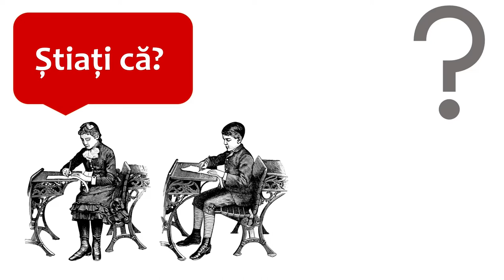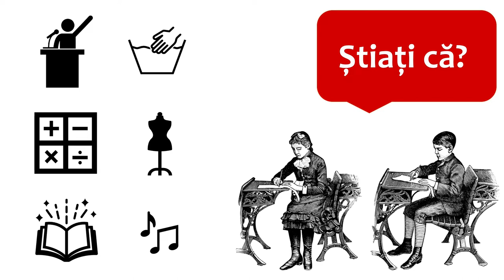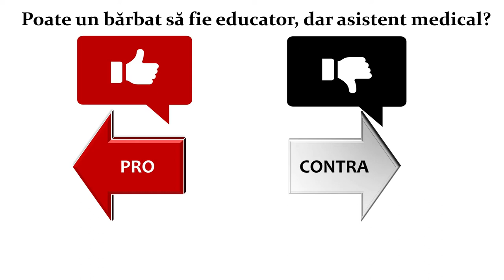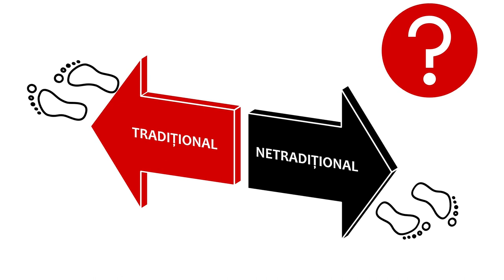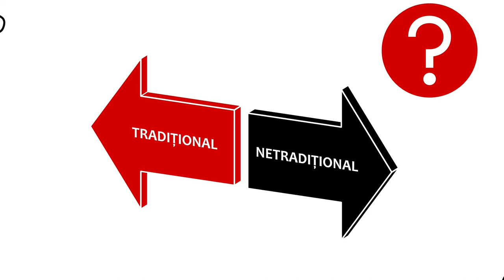Să spargem barierele! Profesii pentru fete și băieți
Resursa oferă posibilitatea elevilor să exploreze dimensiunea de gen în educație și carieră. Sunt prezentate o serie de prejudecăți și stereotipuri legate de profesii potrivite pentru fete și băieți.
Scopul resursei:
- Analiza unor prejudecăți și stereotipuri legate de dimensiunea de gen;
- Prezentarea unor profesii netradițional feminine și masculine;
- Prezentarea unor personalități care au ales o carieră considerate netradițională.
Rezultate așteptate:
- Conștientizarea ideii de către elevi că orice profesie indiferent că este traditional masculină sau feminine este potrivită pentru dezvoltarea carierei lor viitoare.
Conturarea unui profil vocational potrivit cu interesele, abilitățile și cunoștințele deținute de elevi.
Resursa poate fi utilizată în contexte de învățare diferite: ex. înainte sau după întâlniri organizate la clasă cu specialiști, profesioniști, muncitori care au profesii considerate netradițional feminine/ masculine.
Concepte cheie: dimensiune de gen, prejudecăți, stereotipuri, profesii traditional masculine/ feminine Prin utilizarea acestei resurse elevii vor participa la o secvență de învățare interactivă, în care sunt prezente sarcini de reflecție individual și de grup.

Autor: Camelia Birsan